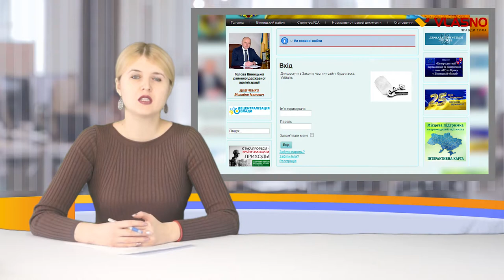Урочисте відкриття вбиральні, затримані посадовці та перли від чиновників, - Vlasni підсумки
Дивіться про найцікавіші новини тижня в одному відео

Кореспондент: Євгенія Гулько
Відео: Володимир Романенко
Монтаж: Євгеіня Гулько